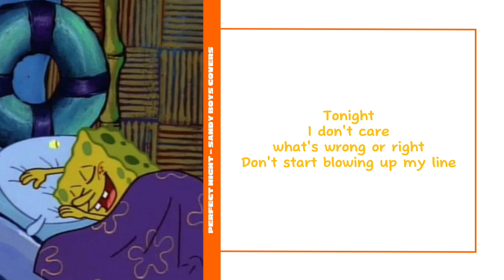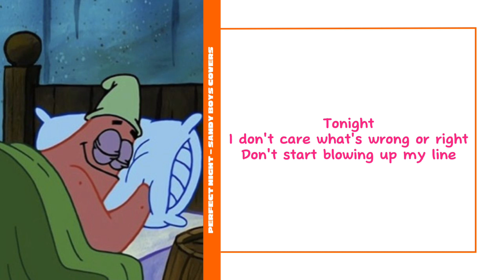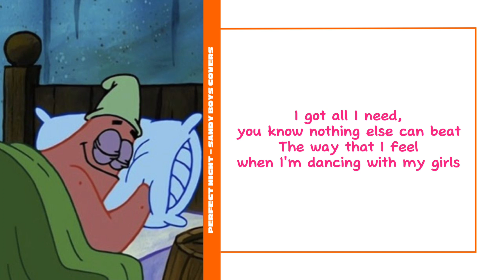PERFECT NIGHT - LE SSERAFIM | Sandy Boys Covers